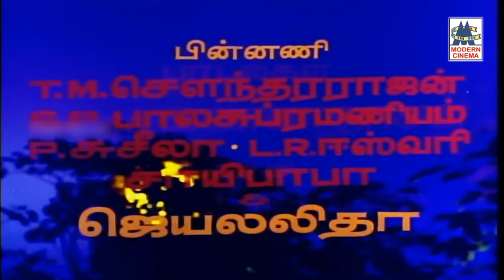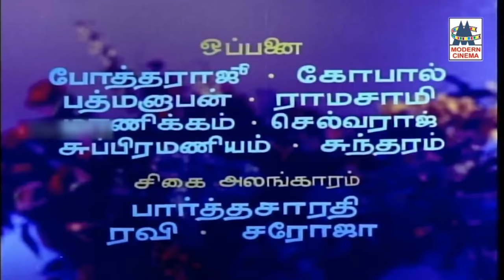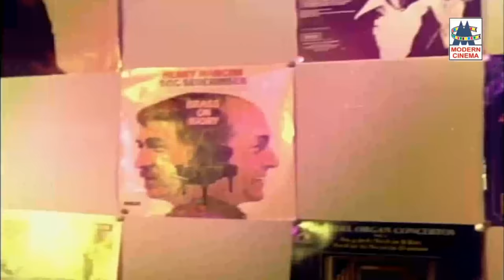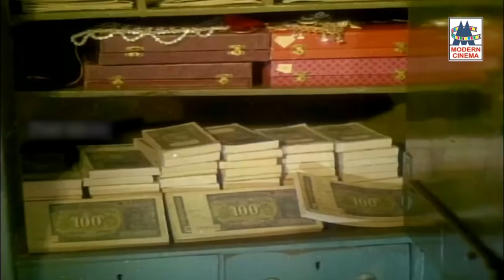Thirumangalyam முத்துராமன், ஜெயலலிதா நடித்த M.S.V இசையில் சிறந்த குடும்ப பட திருமாங்கல்யம் 4K யில்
Starring Jayalalithaa
R. Muthuraman
Lakshmi
Major Sundarrajan
Sivakumar
Nagesh

Edited by K. A. Marthandam
Directed by A. Vincent
Produced by D. Ramanaidu
Written by A. L. Narayanan
Story by Yaddanapudi Sulochana Rani